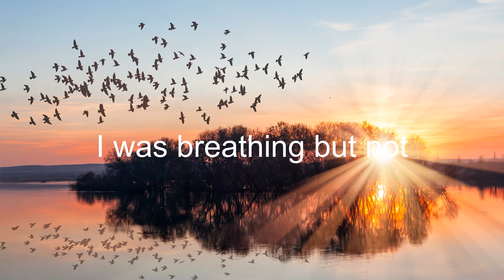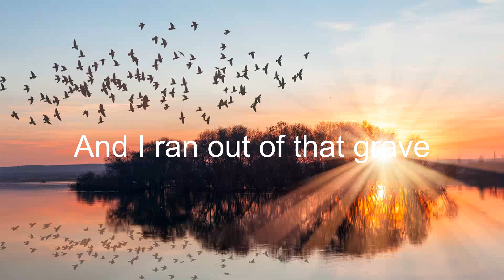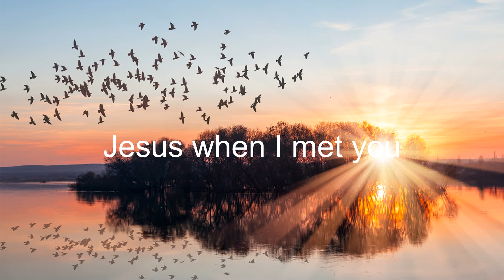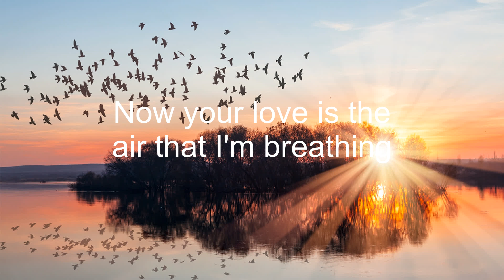GLORIOUS DAY PASSION (Lyrics )| Praise Worship Songs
Here you will hear wonderful worship songs to pray to help you be at peace and close to God. These carefully selected gospel and prayer music from your favorite artists and lots of new songs will bring you meaningful moments of prayer. Remember that music is a way to praise and honor God. God bless you all.
✚ God bless you, Wishing you a peaceful day and a happy Holy Week! I love you from the bottom of my heart